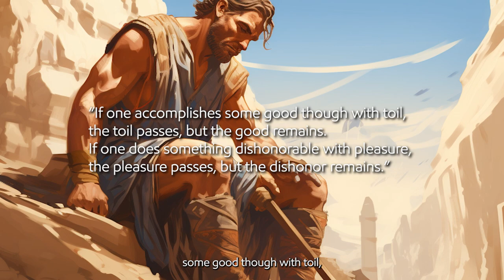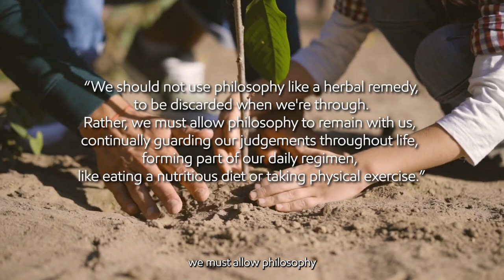Finally An Honest Video On MUSONIUS RUFUS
GAIUS MUSONIUS RUFUS is best known as the teacher of Epictetus, but his story is fascinating enough on its own. Musonius Rufus dealt with exile and many musonius rufus quotes about his acceptance of women have come down to us, showing that he was ahead of his time in his thinking.

Meet like-minded folks and discuss interesting thoughts